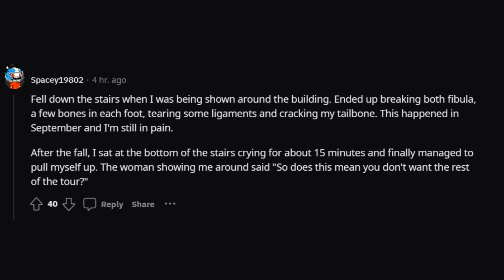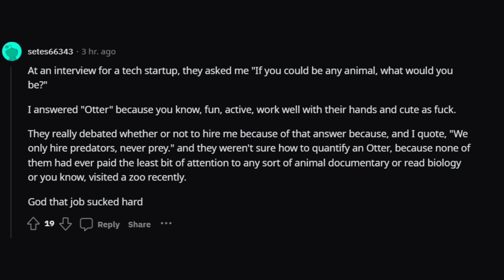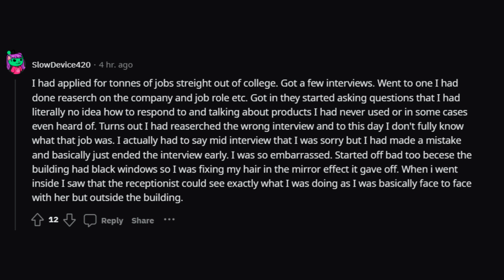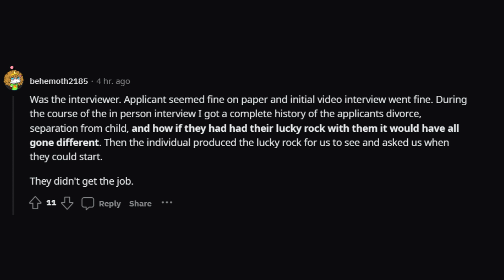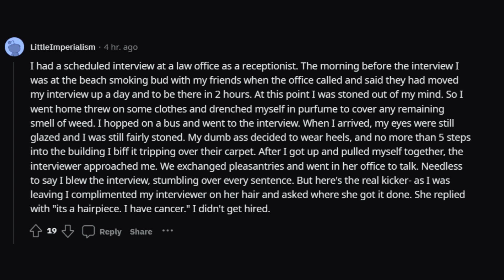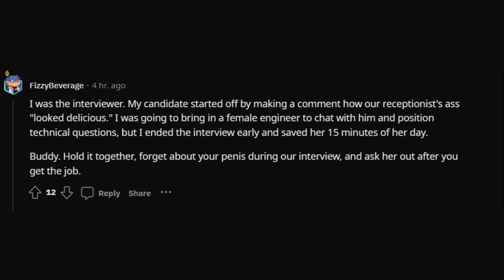R/ASKREDDIT "what happened in your worst job interview?"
In this video, I'm answering the popular "what happened in your worst job interview?" question on Reddit.

Whether you were rejected or just had a bad experience, Reddit is a great place to share your story with the rest of the world. I hope this video can help you learn from your worst job interview and make sure your next one is a lot better!